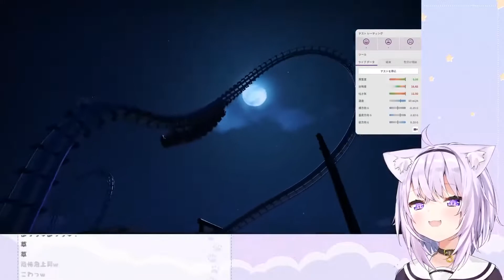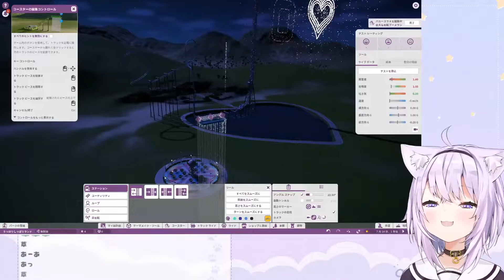Okayu's roller coaster. [hololive][EngSub]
This pattern... it's familiar.